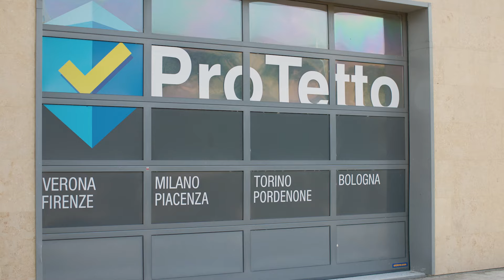Ti PIOVE in casa? Ecco la soluzione ECONOMICA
👇 LEGGI QUI SOTTO! ⬇️

Se hai problemi al tetto come coppi o tegole scivolati e questi stanno causando infiltrazioni in casa, allora oggi ti voglio svelare come puoi tornare a dormire sonni tranquilli con un metodo efficace ed economico per la sistemazione del tuo tetto.

🟠 In questo video trovi: 🟠

00:00 - Cambiamento CLIMATICO: Pericolo TETTO
01:03 - Il METEO è CAMBIATO
02:00 - Un NUOVO metodo costruttivo
02:30 - La GUAINA non resiste al VENTO
03:50 - Come FISSARE le TEGOLE
04:39 -  FISSARE ogni singolo COPPO
06:29 - I DANNI del MALTEMPO
06:46 - NON fissano le TEGOLE!
08:28 - Protetto: TETTO a prova di MALTEMPO

🟠Pensi di avere problemi al TETTO?
🟠Hai visto coppi rotti o scivolati?
🟠Non sai a chi rivolgerti?

🟠 Richiedi un sopralluogo GRATUITO e senza impegno
🟠 Entro 48h riceverai un preventivo da un nostro tecnico
🟠 Potrai già fissare la data per l'intervento.

❓ Chi sono?❓

🔹 Sono Mirko Scaglia, fondatore di ProTetto, da oltre 20 anni mi occupo di edilizia

🔹 Ho ideato un sistema che ci permette di aiutarti a sistemare il TETTO senza ponteggi

❓Come possiamo aiutarti?❓

🔹Più di 150 collaboratori su tutto il territorio

🔹Abbiamo filiali in queste regioni:

Veneto
Lombardia
Friuli Venezia Giulia
Piemonte
Toscana
Liguria
Emilia Romagna

​✅​ Risparmia fino a 20.000€ rispetto al metodo tradizionale

✅Potrai richiedere la Garanzia a VITA!

✅ Fissiamo subito la data di intervento

Chiamaci subito per sapere se siamo in tempo per salvare il tuo TETTO: